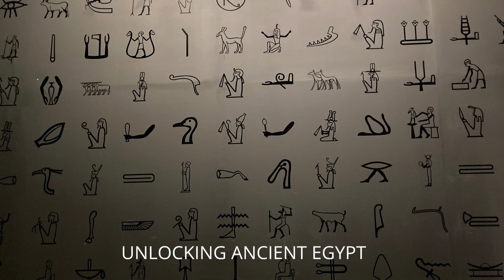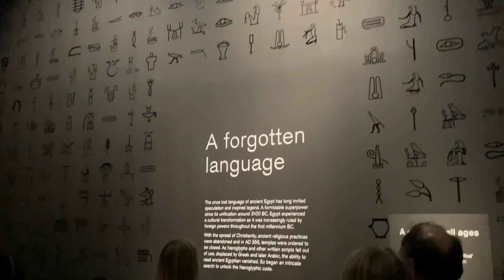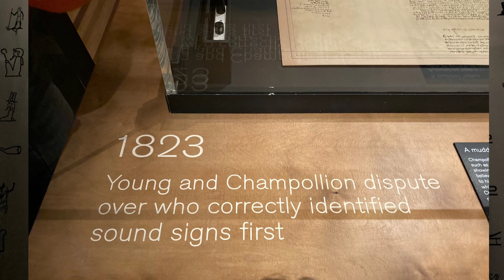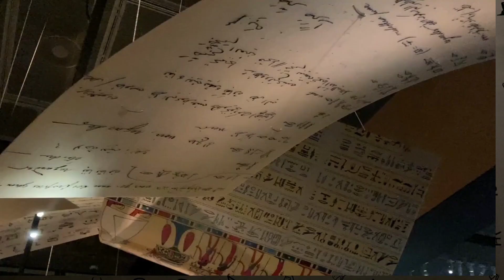Decodificando l'Antico Egitto